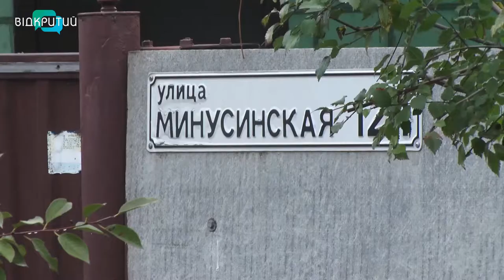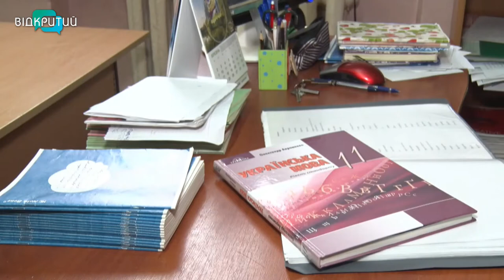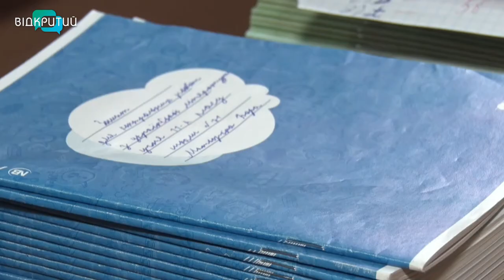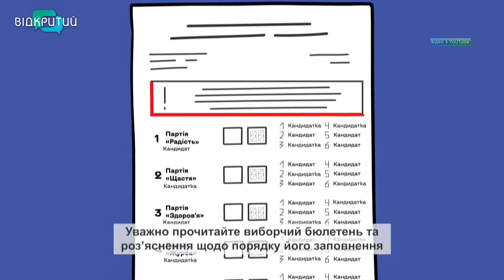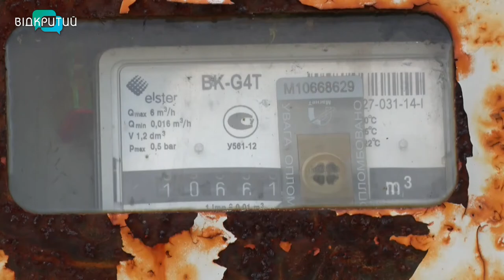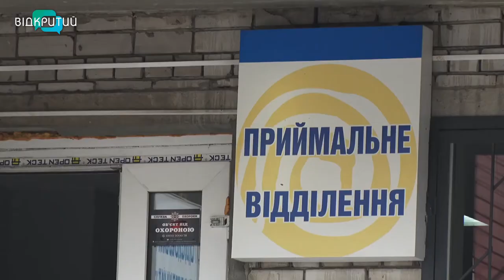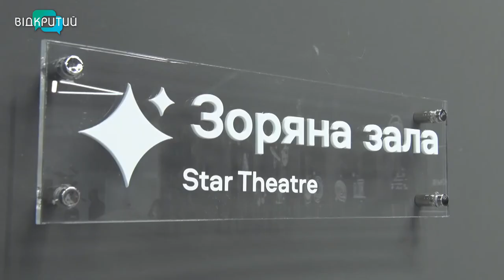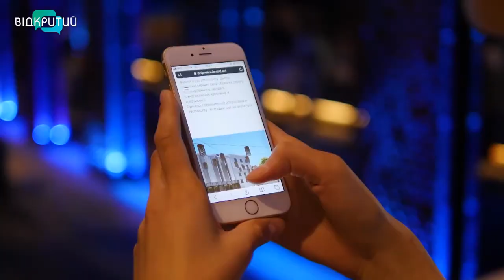Новини OPEN NEWS від 12 жовтня 2020 року 19:15